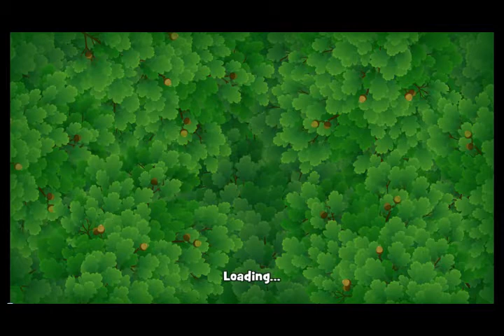Fireworks and Flower events